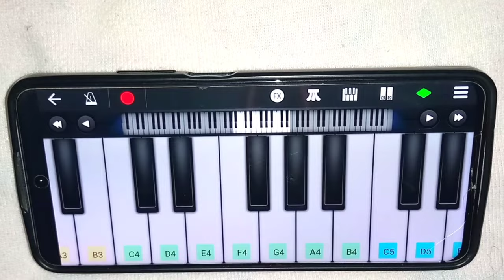कीजो केसरी के लाल मेरा छोटा सा ये काम ll एक उंगली से बजाना सीखें ll